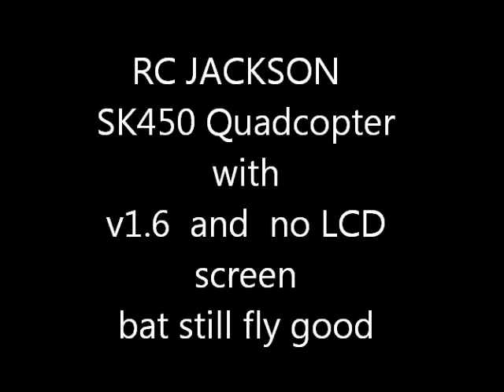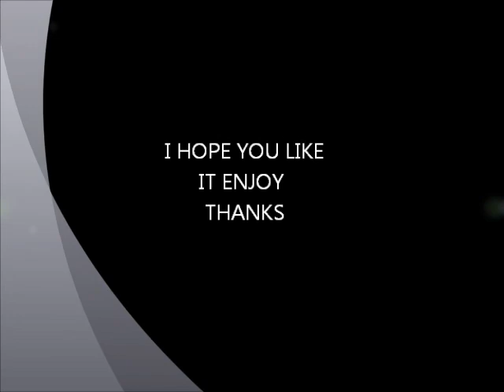rc jackson multicopter with kk2.0 board with a broken LCD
this muticopter with kk2.0 board have a broken LCD and its still working good